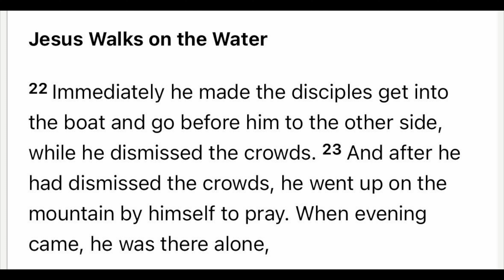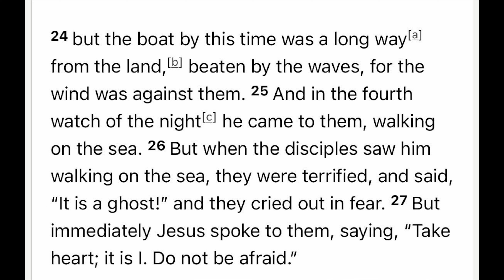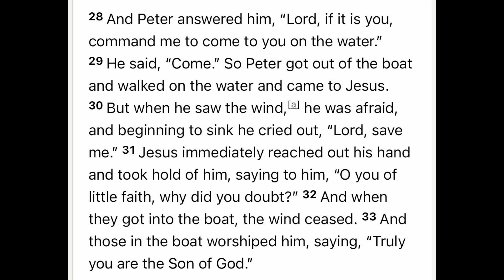Overcoming the Storms of Life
How are you doing? Do you ever feel like you are being caught in the storms of life?  How can we overcome the storms of life?  In this section of Scripture Jesus shows us the answer (Matthew 14:22-33).

Check out this original song written, recorded, performed and produced by Jon Bjorgaard and based on this a scripture.

Peace Be Still  (and original song and video by Jon Bjorgaard)

Pastor Jon is a pastor, coach and consultant who focuses most of his time serving at Holy Cross Lutheran Church located at 3110 N. Hayden Rd., Scottsdale, Az. 85258.

If you would like to support the mission and ministry of Holy Cross here is a link to do so.